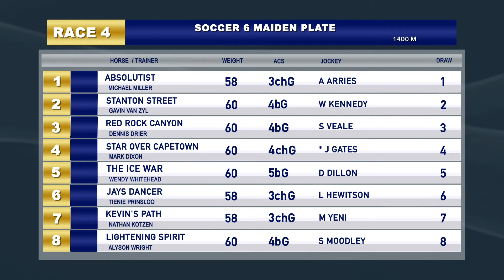GTV Preview Show 20201012 Race 4